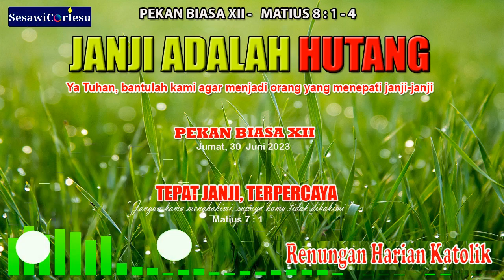🔴RENUNGAN PAGI KATOLIK HARI INI-RENUNGAN KATOLIK HARI INI- RENUNGAN HARIAN KATOLIK - 30 JUNI 2023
Doa penuh kuasa katolik hari ini#renungankristen
renunganmalamkatolik renungan malam katolik sebelum tidur renungan malam kristen sebelum tidur
PEKAN BIASA XII
JANJI ADALAH HUTANG

INJIL MATIUS 8 : 1 - 4
RENUNGAN MALAM KATOLIK HARI INI

YANG GELAP DIBERIKAN TERANG YANG BUNTU DIBERIKAN JALAN..!

ALBUM RENUNGAN HARIAN | RENUNGAN HARIAN KATOLIK HARI INI | RENUNGAN PAGI KATOLIK

SUMBER RENUNGAN DAN INSPIRASI :
ZIARAH BATIN

Semoga Sobat Kawula Muda Cor Iesu semuanya selalu bahagia ya..amien selalu

CHANEL INI BERISI :
CAHAYA IMAN KATOLIK
OASE ROHANI KATOLIK HARI INI RENUNGAN PAGI KATOLIK HARI INI RENUNGAN HARIAN KATOLIK HARI INI   APA ITU KASIH RENUNGAN MALAM KATOLIK HARI INI RENUNGAN HARI INI SUARA INJIL RENUNGAN HARIAN KATOLIK HARI INI RENUNGAN FIRMAN TUHAN RENUNGAN MALAM KRISTEN RENUNGAN  KATKIT KATOLIK KATKIT KATEKESE SEDIKIT KAMU ORANG BERDOSA?  SUARA INJIL
DOA PAGI KATOLIK HARI INI DOA PENUH KUASA